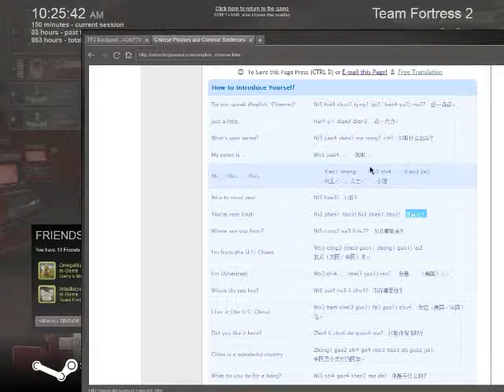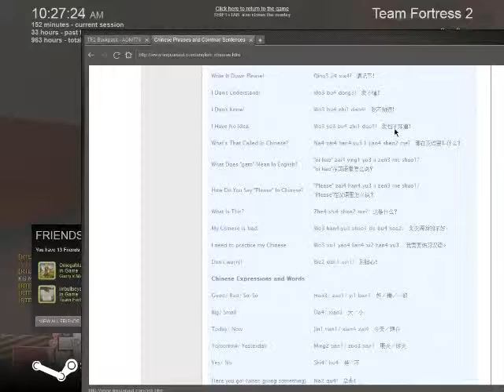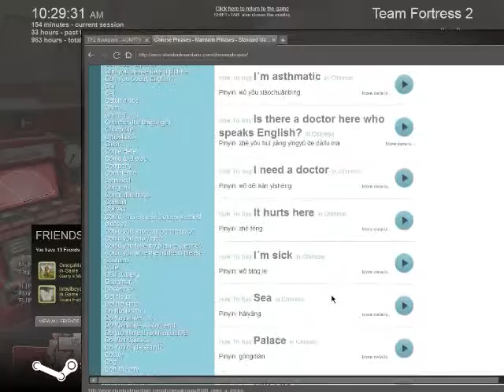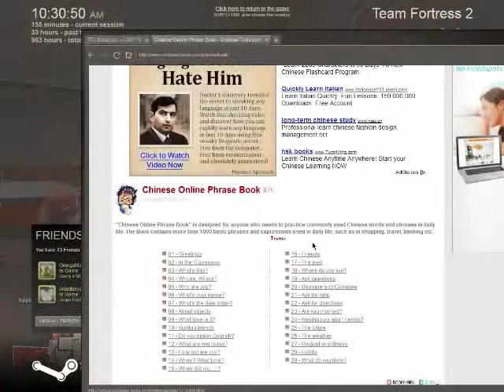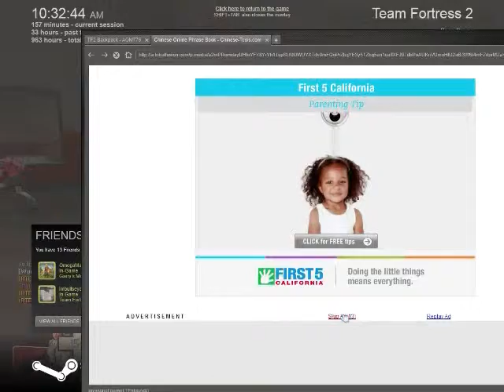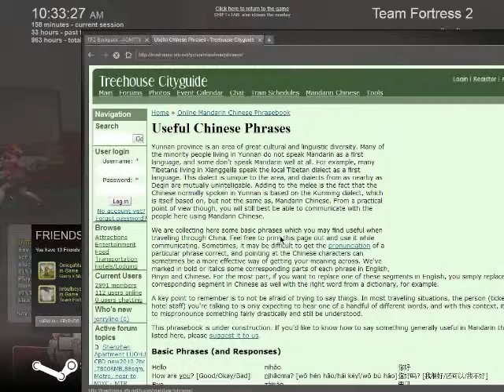Team Fortress 2 Chinese Girls Part 2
Here's the 2nd part. I get it! Asians are cute /)^3^(\